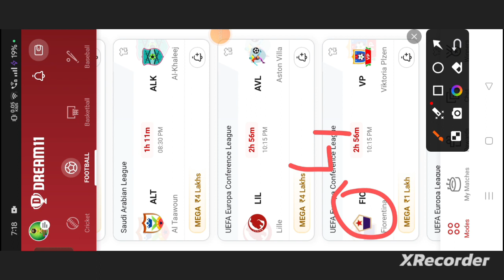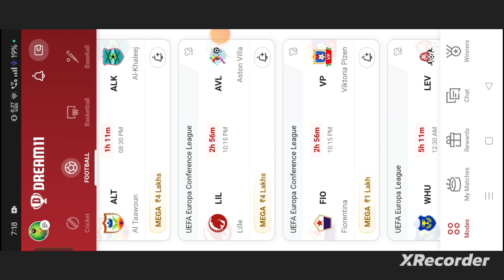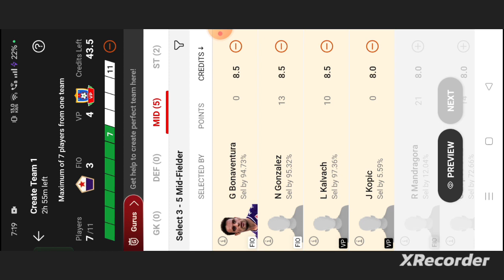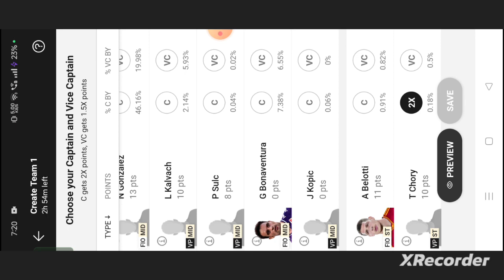FIO vs VP Football dream11 team | FIO vs VP Football Dream11 Team prediction win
fio vs vp
fio vs vp dream11
fio vs vp dream11 prediction
fio vs vp dream11 team
fio vs vp prediction
abrockzz

own risk"

1. This analysis  is based on my

2.Dream11 takes great care to comply with all central and state legislation in India to ensure that  users are fully protected. Every contest on platform is carefully designed to comply with applicable statutes and regulations in India.

Thanks